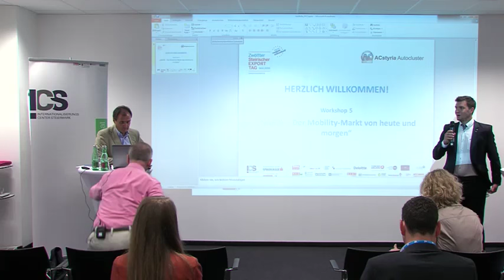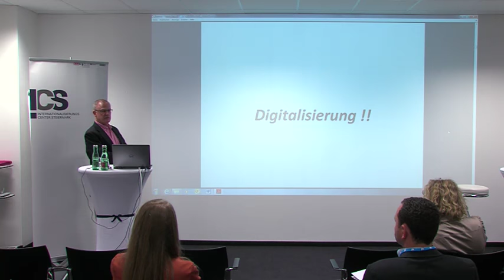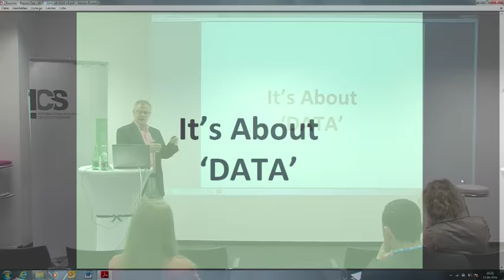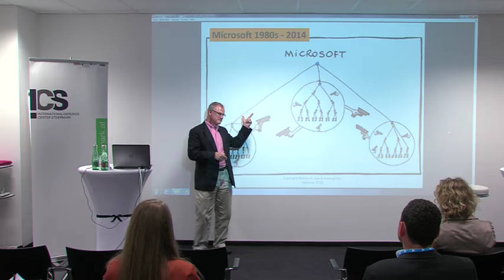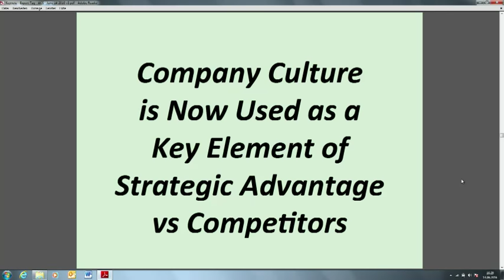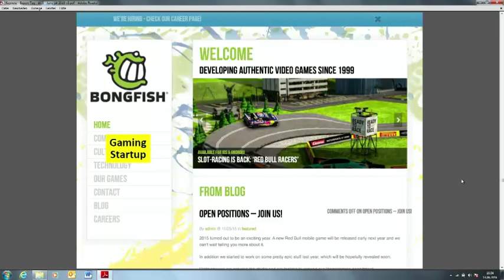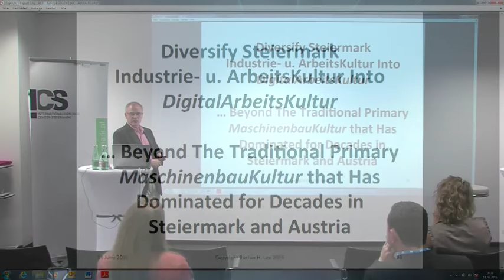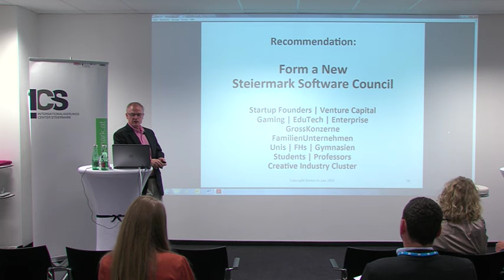Lessons from Silicon Valley for the Styrian Industry & Universities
Dr. Burton Lee, PhD, MBA - Lecturer Entrepreneurship & Innovation, Stanford University spricht im Rahmen des Steirischen Exporttags über Erkenntnisse seiner Forschungsreise und hier genauer über Strategien für die steirische Wirtschaft, Politik, Bildungssektor und Industrie!
Das Hauptaugenmerk liegt dabei auf: Software und Innovation Culture (am Beispiel von Microsoft), Waves of Innovation, Vergleiche der Wettbewerbsfähigkeit, sowie über dem Wandel der traditionellen Maschinenbaukultur hin zu Industrie 4.0.